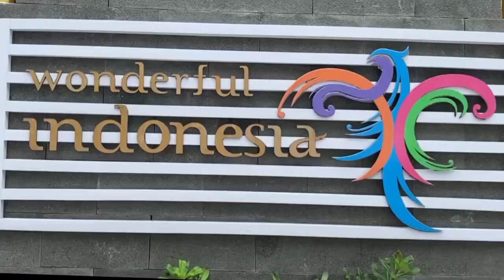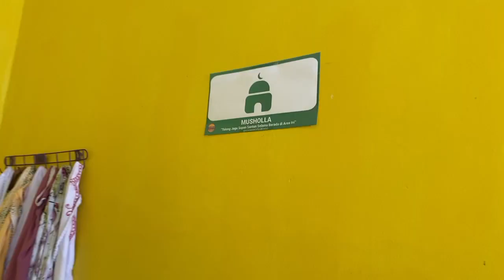Wisata Pantai Dulanga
Pantai Indah di Desa Bongo, Kec. Batudaa Pantai. Memiliki pasir putih yang dihiasi deburan obak dan pemandangan tebing karang hidup yang cantik.